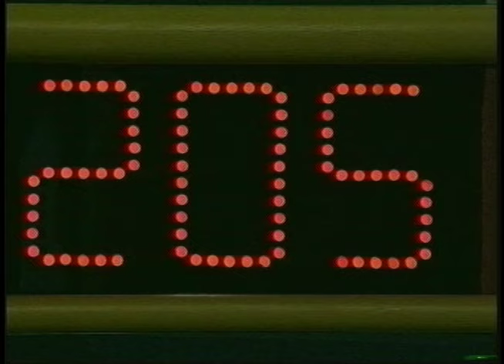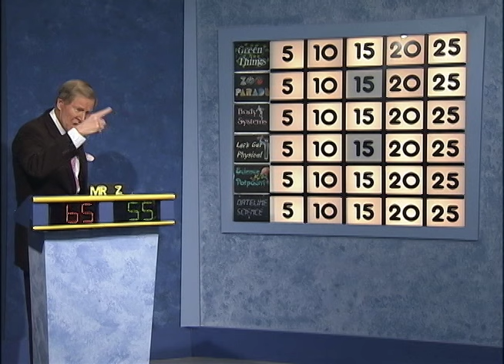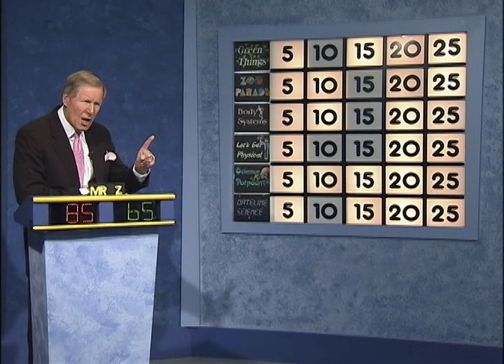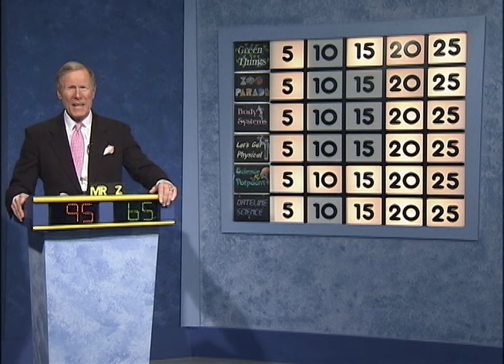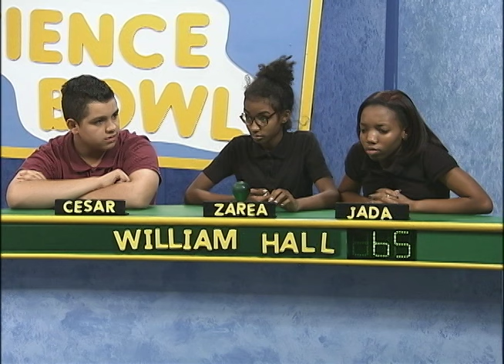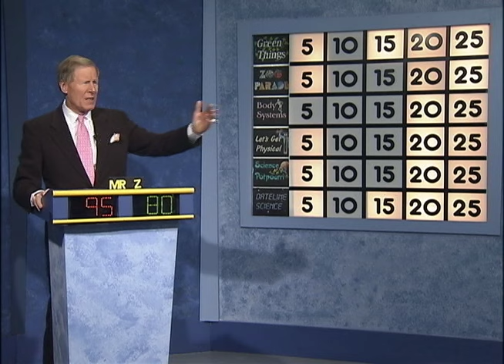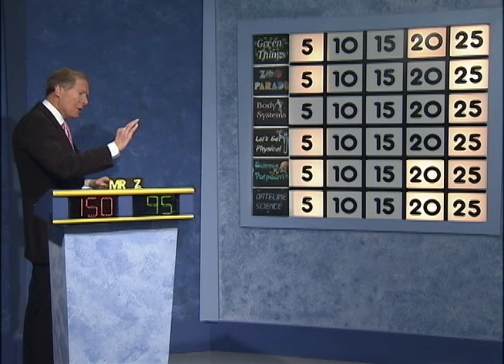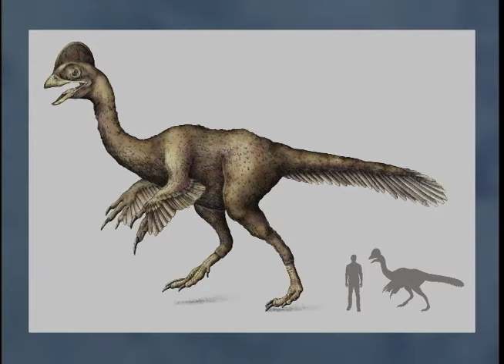Science Bowl 2015-16: Oxon Hill vs William Hall